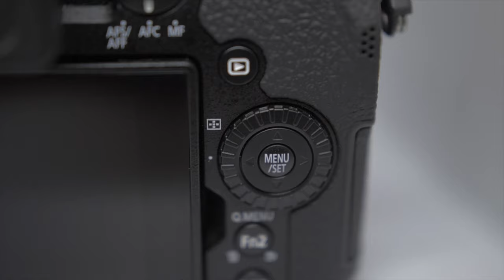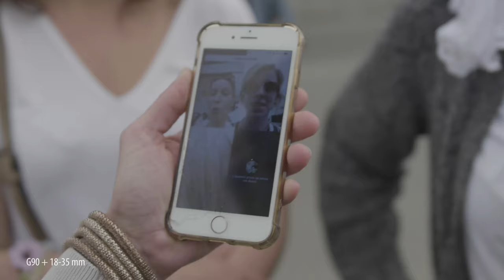Le meilleur APPAREIL Lumix pour débuter en vidéo. [ Test G90 Lumix]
✔️ Dans cette vidéo je fais un test complet du nouvel appareil hybride de chez Panasonic : le Lumix G90 ! Je le compare beaucoup avec le Lumix G7 car selon moi c'est une très bonne caméra pour débuter en vidéo avec un très bon rapport qualité prix. Au niveau des spécificités il est bien au dessus du G7 et se rapproche beaucoup du GH5 !

👉 Soyons Amis

Panneau Led Moman
Led Cullman V320 DL :